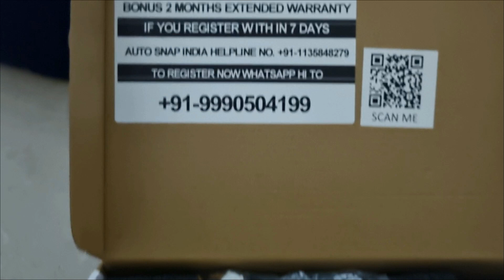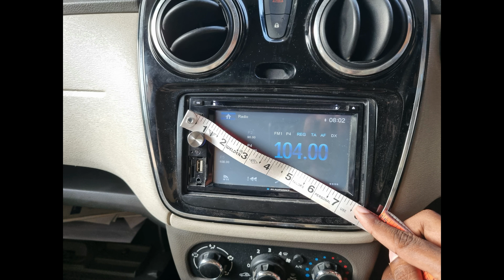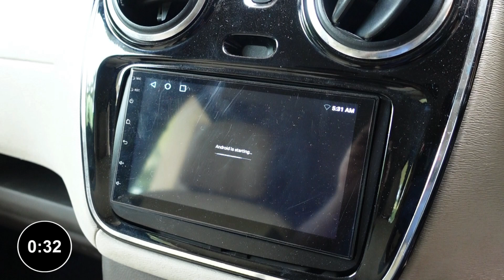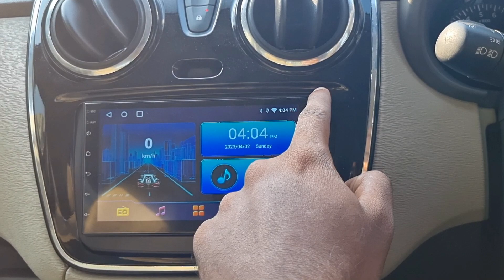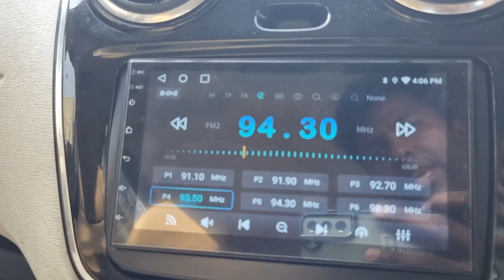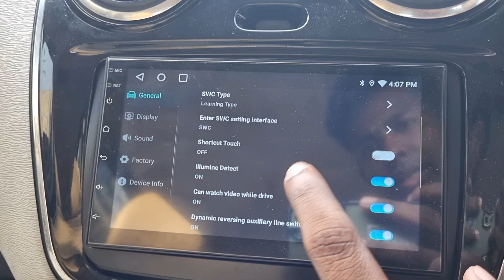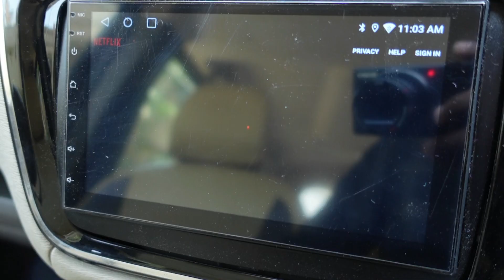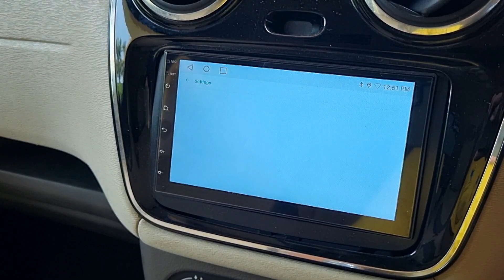AUTO SNAP Car Android Player Review | Tamil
Auto Snap Car Android player

-Madhan